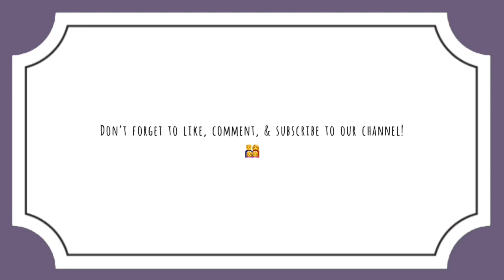BBQ AT MARKHAM PARK | THE CHARGUALAF FAMILY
In this past Sunday’s video, we went to Markham Park for a BBQ at Emma’s friend Anna & her family’s Airstream 😊 The kids had such a great time ♥️ Thank you Lawson Family for having us over!!!

[Music Credits]
Track: Overjoyed